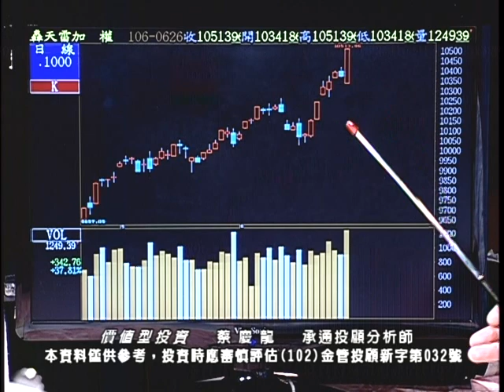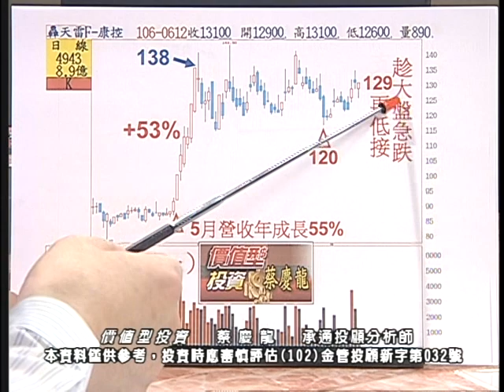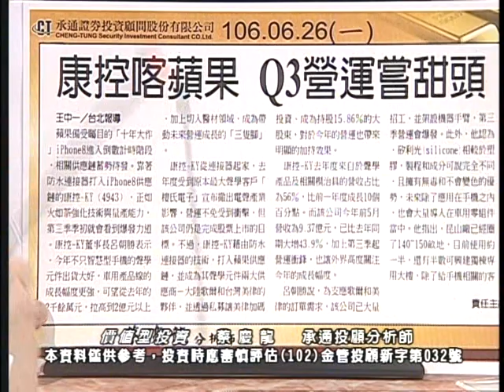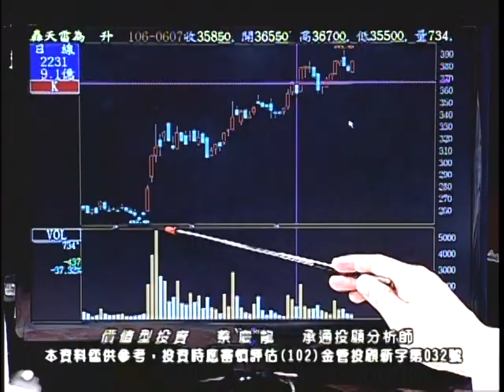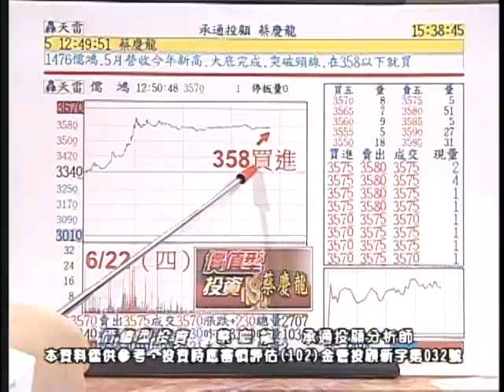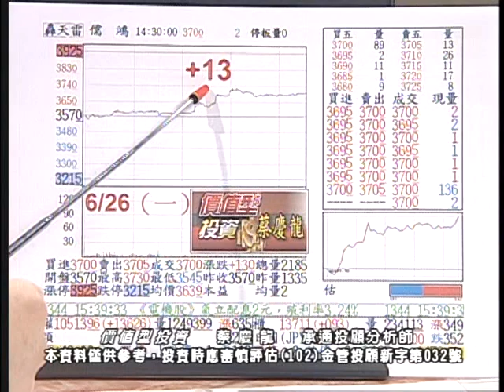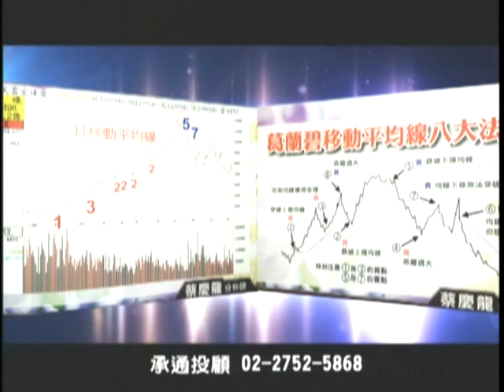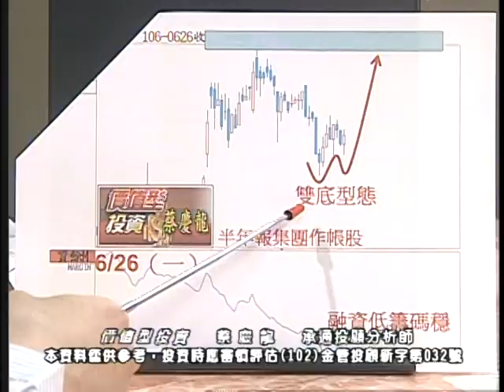20170626 2100 蔡慶龍 價值型投資